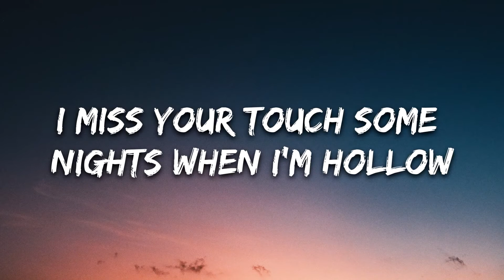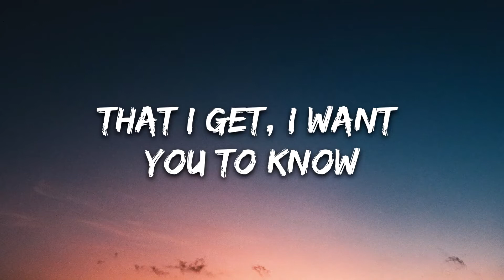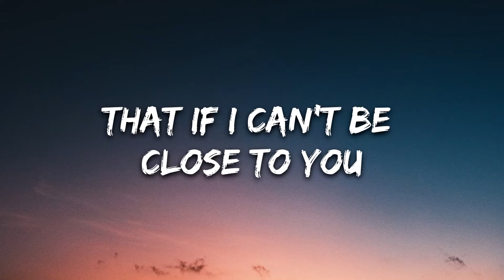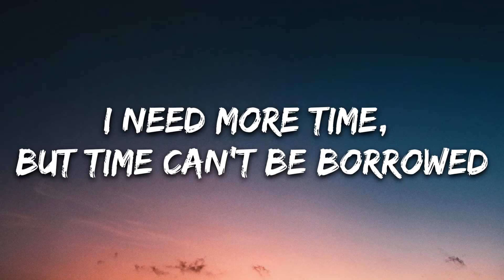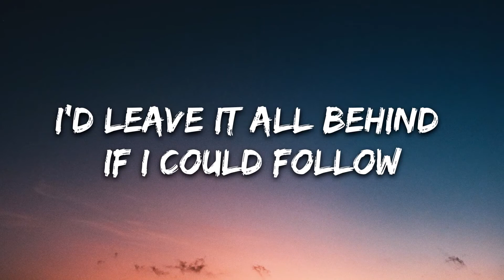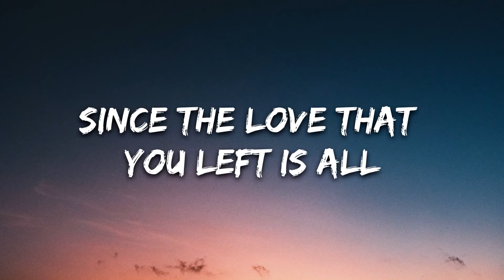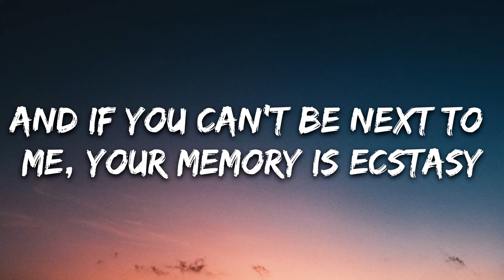Justin Bieber - Ghost (Lyrics) | 8D Audio 🎧